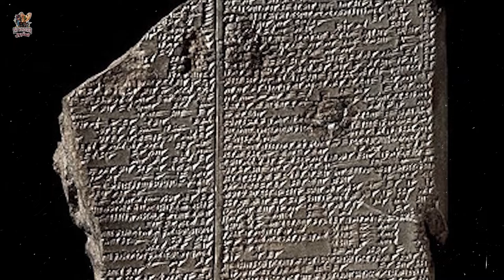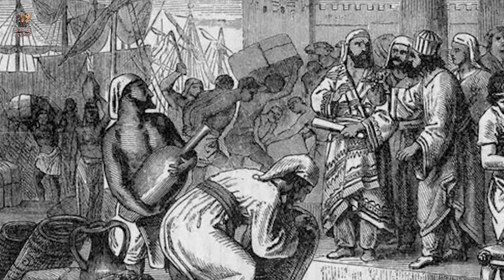Reasons for the rise and fall of the Akkadian Empire / أسباب صعود وسقوط الإمبراطورية الأكادية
Episode 8

Reasons for the rise and fall of the Akkadian Empire

In this episode, we will talk about the reasons for the rise and fall of the Akkadian Empire, also we will briefly talk about some characters.

الحلقة 8

أسباب صعود وكذلك سقوط الإمبراطورية الأكادية

في هذه الحلقة سنتحدث عن أسباب قيام وسقوط الإمبراطورية الأكادية ، كما سنتحدث بإيجاز عن بعض الشخصيات.

🚩 We made a correction to the name of the king mentioned in minute 8:41 onward in the subtitles, which is King Manishtushu instead of Menis.
قمنا بتصحيح اسم الملك المذكور في الدقيقة 8:41 فصاعدًا في الترجمة ، وهو الملك مانيشتوشو بدلاً من مينيس.

🚩 Subtitles available: Arabic, English, etc.
الترجمات المتوفرة: عربي ، إنجليزي ، إلخ.

🚩 Narrated By: Obeida Abdel Fattah - التعليق الصوتي: عبيدة عبد الفتاح

🚩 writing - كتابة النص
 Khalid Aj - خالد

🚩 Montage - مونتاج
 Saleh - صالح

🚩 English translation - الترجمة الانجليزية
 Ahmed - أحمد

🚩 Soundtrack: From Artlist, Jakub Pietras - Axe & Shield.

🚩 Sources - المصادر

* سنن قيام الحضارات وسقوطها قديما وحديثا مقارنة بآراء ابن خلدون - المؤلف: عبداللطيف بن محمد بن عبدالعزيز الحميدان - The Sunnahs of the Rise and Fall of Civilizations, Old and New, Compared to the Views of Ibn Khaldun - Author: Abdul Latif bin Muhammad bin Abdulaziz Al Humaidan

*   موسوعة مصر القديمة – المؤلف: سليم حسن - Encyclopedia of Ancient Egypt - Author: Selim Hassan

*  توت عنخ آمون – مؤامرة الخروج ، حقيقة أعظم لغز أثري – المؤلف: أندرو كولنز و كريس أوجيلفي هيرالد ، Tutankhamun: The Exodus Conspiracy: The Truth Behind Archaeology's Greatest Mystery - Author: Andrew Collins & Chris Ogilvie-Herald

*  فرعون المجد والانتصار – رمسيس الثاني – ملك مصر – المؤلف: كينيث أ. كيتشن - Pharaoh Triumphant: The Life and Times of Ramesses II (Aris and Phillips Classical Texts) - Author: Kenneth A. Kitchen

* تاريخ حضارات العالم – المؤلف: شارل سنيوبوس - History of ancient civilization, By Charles Seignobos

*Atlas of World History - Author Hermann Kunder and Werner Helgemann - Book DTV-ATLAS WELTGESCHICHTE - كتاب اطلس تاريخ العالم - المؤلف هيرمن كندر و فيرنر هيلغيمن

*  ويكبيديا - Wikipedia